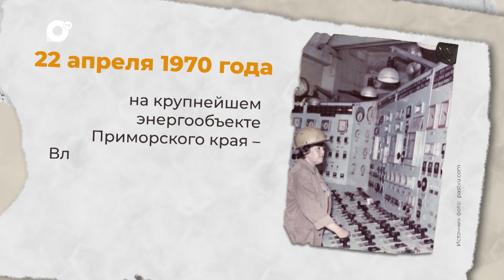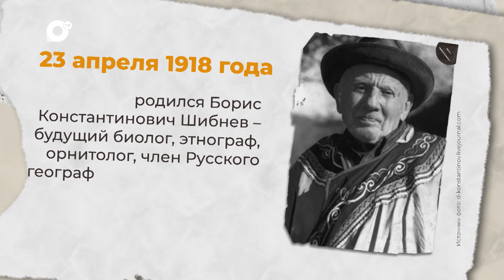Есть история / 22.04-23.04